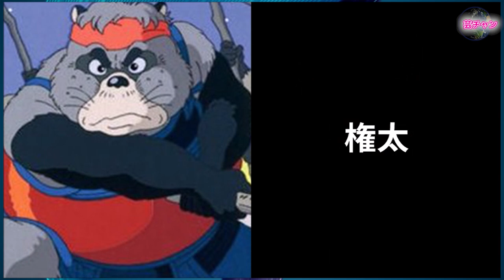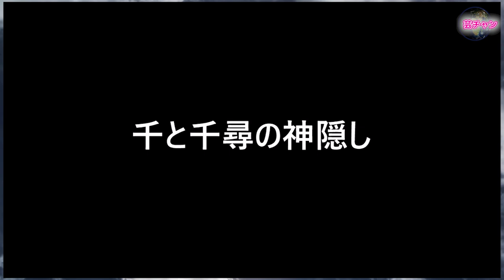実はジブリ作品に登場いている声優の芸能人！知ってた？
今回はジブリの映画に登場している芸能人を
ご紹介致します。

ムスカ
寺田みのり
となりのトトロ
草壁タツオ
糸井重里
おもひでぽろぽろ
岡島タエ子
今井美樹
トシオ
柳葉敏郎
紅の豚
マダム・ジーナ
加藤登紀子
平成狸合戦ぽんぽこ
正吉
野々村真
おキヨ
石田ゆり子
権太
泉谷しげる
耳をすませば
天沢聖司
高橋いっせい
月島靖也
立花隆
月島朝子
室井滋
もののけ姫
サン
石田ゆり子
エボシ御前
田中ゆうこ
ジコ坊
小林薫
モロのきみ
美輪明宏
乙ことぬし
森重ヒサヤ
甲六
西村雅彦
山犬
渡辺てつ
ホーホケキョ となりの山田くん
山田まつ子
浅丘雪路
山田たかし
益岡とおる
キクチババ
ミヤコ蝶々
千と千尋の神隠し
湯ばーば
夏木マリ
坊
神木隆之介
荻野明夫
内藤たかし
荻野ゆう子
沢口靖子
青がえる
我修院達也
番台がえる
大泉よう
河の神
はやし・こば
猫の恩返し
吉岡ハル
池脇千鶴
バロン
袴田吉彦
ハウルの動く城
ソフィー・ハッター
賠償千恵子
ハウル
木村拓哉
あれ地の魔女
美輪明宏
カルシファー
我修院達也
マルクル
神木隆之介
じーじ